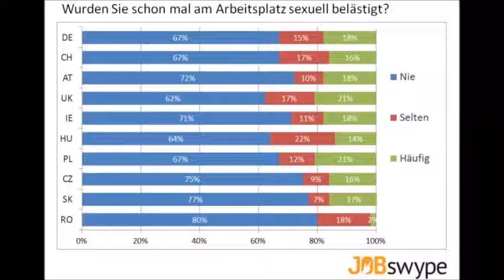Sexuelle Belästigung gegen Frauen bzw. gegen Männer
Viele Beschäftigte wissen nicht, dass jede Form
der sexuellen Belästigung im Arbeitskontext
verboten ist. Das bedeutet, viele Betroffene können
sich auch nicht richtig zur Wehr setzen.